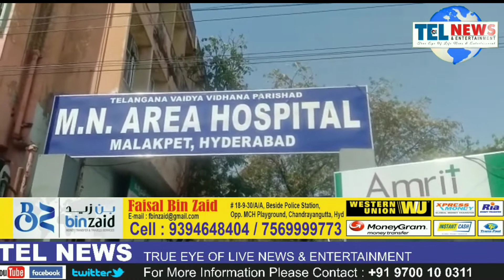MALAKPET GOVT HOSPITAL SE PREGNANT WOMEN MISSING HAI POLICE AUR STAFF CCTV KE ZARIYE TALASH RAHE HAI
EK HAMELA KHATOON MALAKPET GOVERNMENT HOSPITAL SE ACHANAK GAYAB HOOGAYI,

MALAKPET GOVERNMENT HOSPITAL MAI, KARIMA BEGUM 20 SALA JO HAMELA THI, APNA CHECK KRWANE GOVERNMENT HOSPITAL MALAKPET PHONCHI, .BABA NAGAR SE

UNKI BEHEN KE SATH, SUBHA SADEY 7 BAJE

BEHEN KO HOSPITAL MAI DAKHIL HONE KI IJAZAT NHI THI

AUR KARIMA BEGUM  GHUM HOGAYI, JISKE BAAD, POLICE AUR HOSPITAL STAFF KO ETTELA DI GAYI CCTV FOOTAGE KE ZARIYE KARIMA KO TALASHA JARAHA HAI